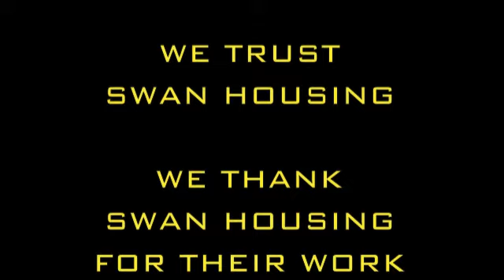Swan Housing has our approval for further development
Many of us residents here on the Exmouth Estate feel that we can trust Swan Housing.  We want Swan Housing to know that we will approve of work they would like to do in the future .  Swan Housing has earned our trust.

Swan Housing took over a troubled estate, one neglected by the previous landlord. Swan Housing took over The Exmouth Estate and invested millions of pounds in regeneration.

These changes have positively changed our lives and the lives of most residents of The Exmouth Estate.

If Swan Housing wants to develop further we fully support their decision, since ultimately residents would benefit the most.

We reaffirmed this belief at the most recent EERB AGM.